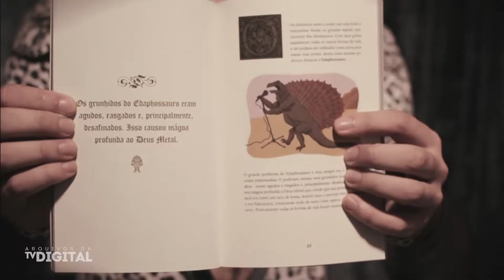Comercial "A Bíblia do Heavy Metal" | MTV Brasil (2013)